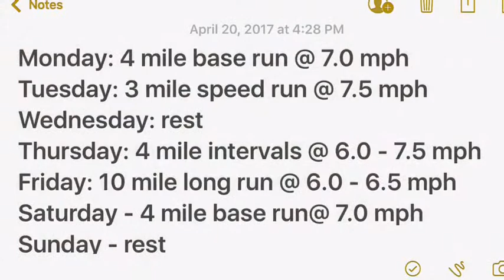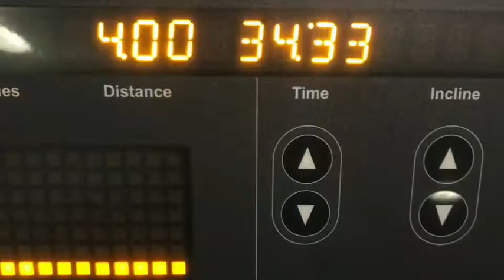Run With Me On Weight Watchers Lifetime | Week 1 | Workout 3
4 miles of intervals whoo hoo! Get it, girl! How'd you guys do??